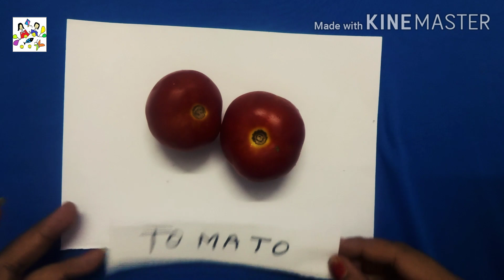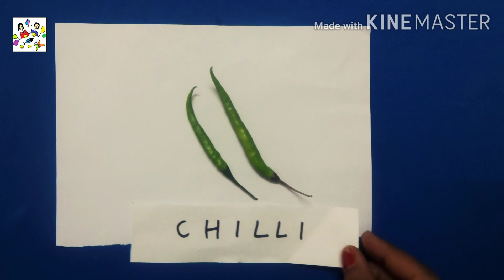Vegetables Name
Vegetables Name ||Vegetables Name ||

Hello friends,
In this video we learn about the name of vegetables with real vegetable. It will be helpful for kids to recognize the vegetables.

online classes
kids learning video